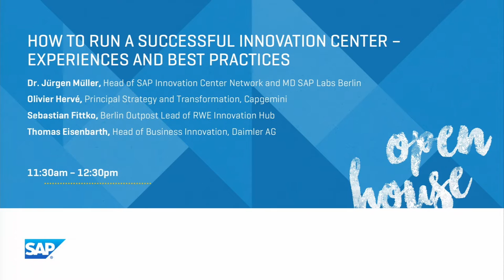How to run a successful Innovation Center - Experiences and Best Practices - Open House SAP Potsdam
On the panel:
- Thomas Eisenbarth, Head of Business Innovation, Daimler AG
- Sebastian Fittko, Berlin Outpost Lead of RWE Innovation Hub
- Olivier Hervé, Principal Strategy and Transformation, Capgemini
- Dr. Jürgen Müller, Head of SAP Innovation Center Network

Moderator: Upen Barve, Head of Customer Office at SAP Innovation Center Network

This session was recorded during the Open House at SAP Potsdam on July 7th, 2016.